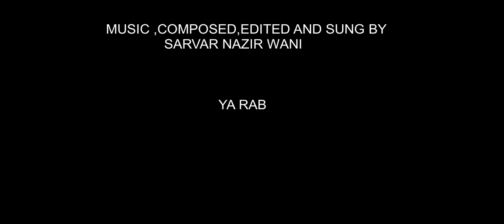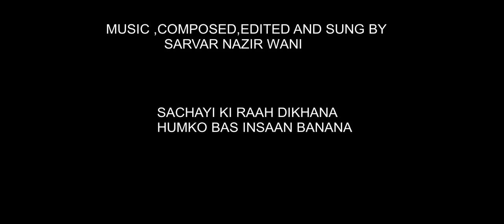YA RAB HUM HO BAA IMAAN .BURAY BHALAY KI HO PEHCHAAN